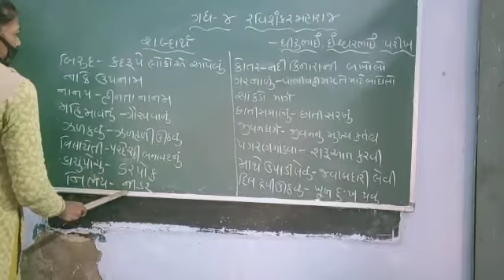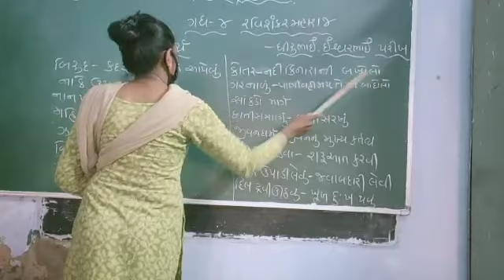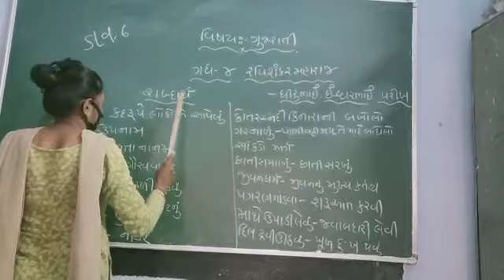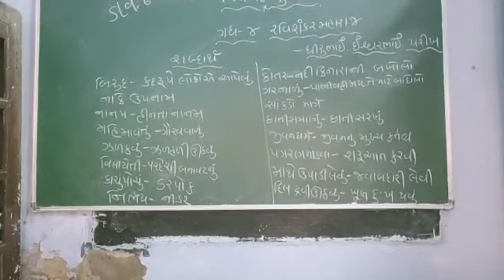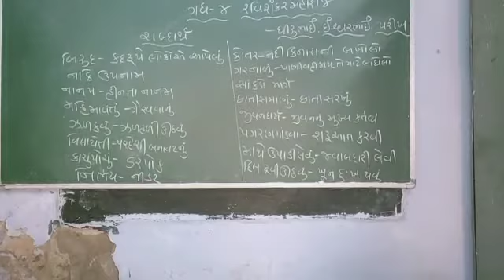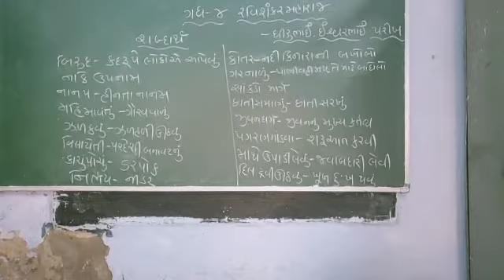13 July 2020(4)